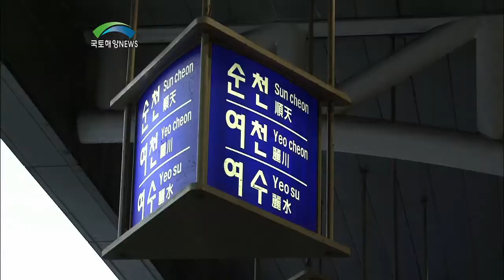[국토해양뉴스] 여수.순천.광양행 고속버스 운임 인하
지난 2일부터 수도권에서 여수, 광양, 순천 등으로 운행하는
고속버스 노선의 거리가 평균 약 38km, 시간은 27분이 줄면서
일반고속의 경우 1920원, 우등고속의 경우 2920원 운임이 인하됩니다.
특히 국토해양부는 이번 경로변경에 따라 천안논산고속도로를 경유하게 되는
인천과 여수, 순천 간, 동서울과 광양 간 3개 노선은
정안휴게소의 환승정류소에서 환승할 수 있도록 할 계획입니다.
이에 따라 정안과 여수 간 노선은 하루 여섯 번,
정안과 순천 간 노선은 하루 열 번 운행횟수가 늘어나고,
수도권과 중부권에서 광양으로 가는 11개 고속버스 노선이 신설되어
여수와 순천, 광양으로 가는 길이 한층 편해질 것으로 기대됩니다.